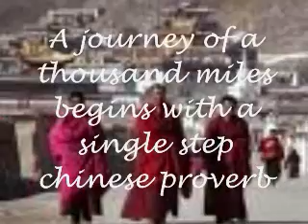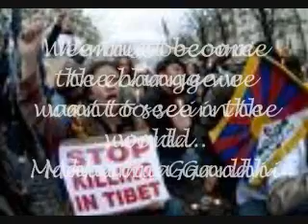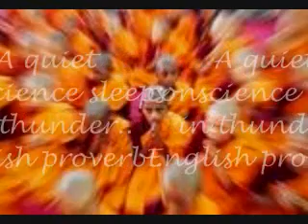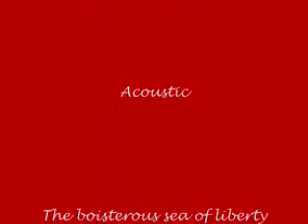Zombie(acoustic)-The Cranberries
Zombie by the The Cranberries..
Photos of Tibetan Monks currently being suppressed by the Chinese government..

este video contiene un montaje de fotos de los monjes de Tibet...